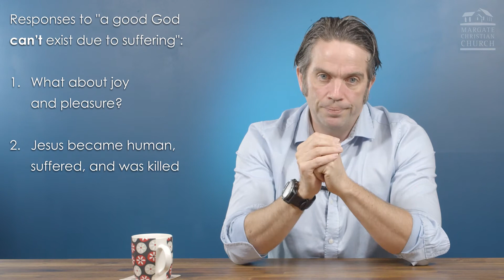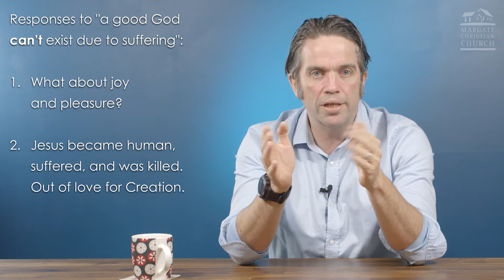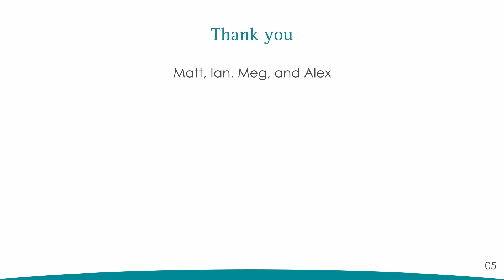Matt discusses our response to suffering. He also has a chat with Ian & Meg–MCC at Home #21–Aug 9